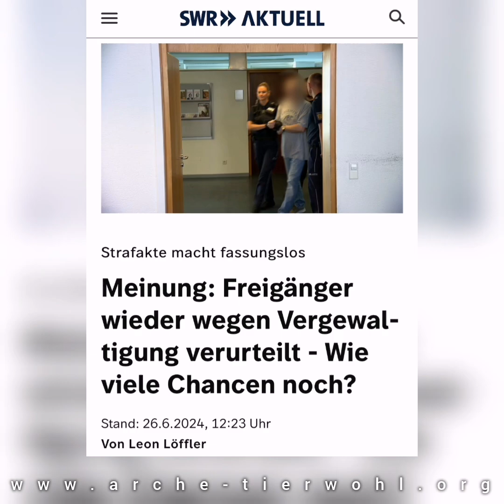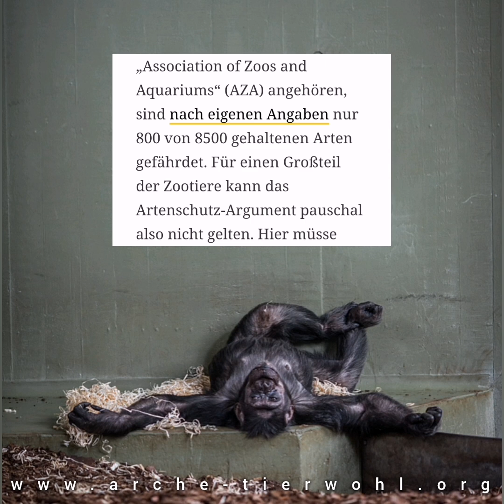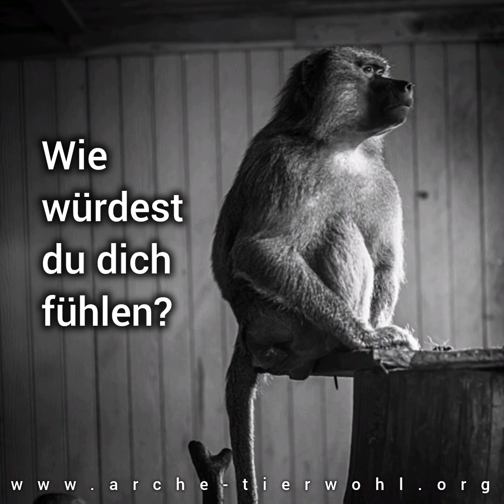Ein Leben hinter Gittern - von den Mythen über das Berechtigungsdasein von Zoo's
Die Wahrheit über Zoos 🐆🐘🦒

Wusstest du, dass früher sogar mal Menschen aus anderen Völkern im Zoos gezeigt wurden? Was hat sich seitdem geändert?
Für die Tiere leider nicht viel.

In diesem Video erfährst du, warum du deinen Zoobesuch nochmal gründlich überdenken solltest!

Der ARCHE TIERWOHL e. V. zeigt immer die schonungslose Wahrheit. Hilf mit und teile unser Aufklärungsvideo.

Gemeinsam für das Wohl der Tiere ❤️